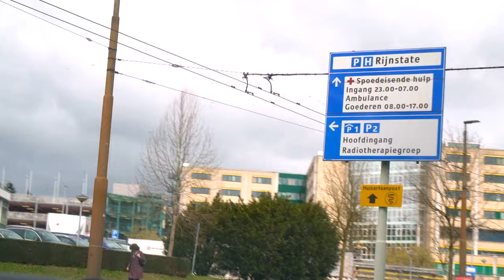Heftige bevalling voor Mariah | TIENERMOEDER: WÉÉR ZWANGER #07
Het is zover! In deze 7e en laatste, extra lange aflevering bevalt Mariah van haar zoontje. In de serie Tienermoeder: wéér zwanger volgen we Mariah tijdens de vrolijke en dramatische momenten van het alleenstaande moederschap.